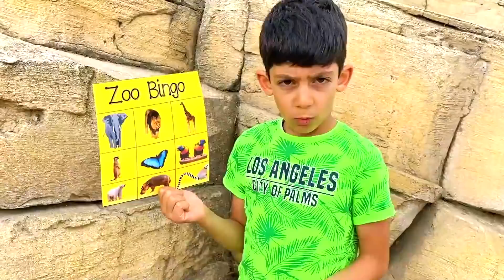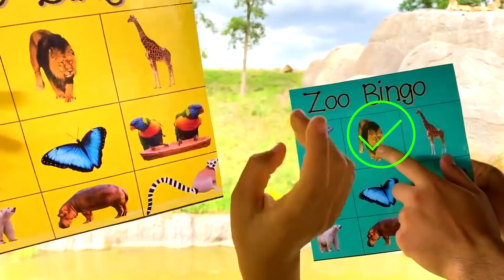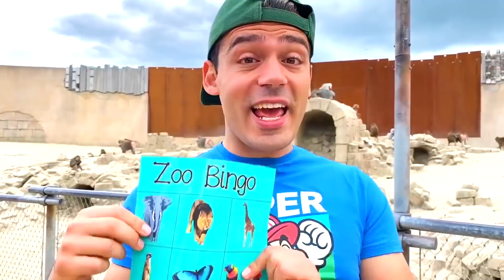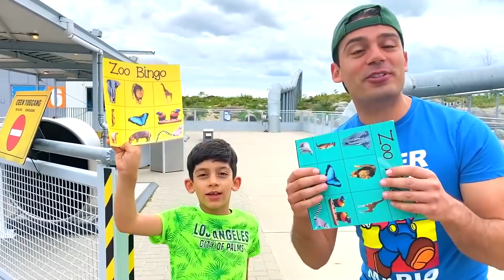Jason y Alex visita un zoológico | Videos de animales para niños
Gatea a través de tubos, deslízate por toboganes y más con Jason mientras aprendes para los niños.